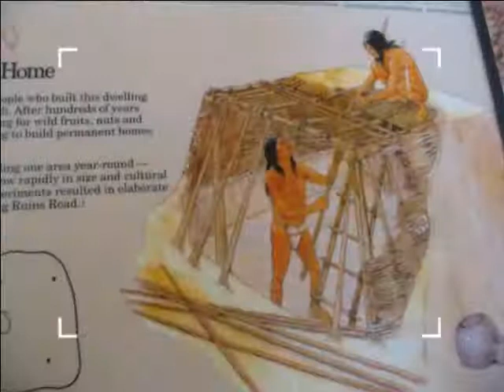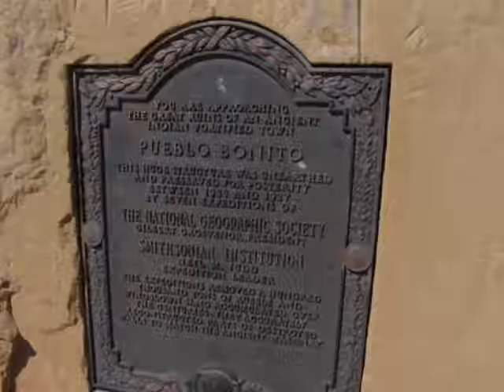Chaco Canyon and Mesa Verde Vacation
Pictures of our 2008 vacation to Chaco Canyon and Mesa Verde